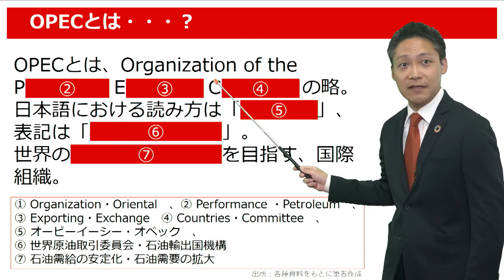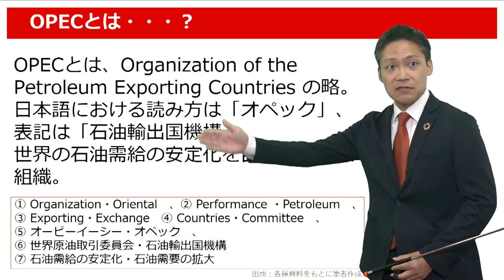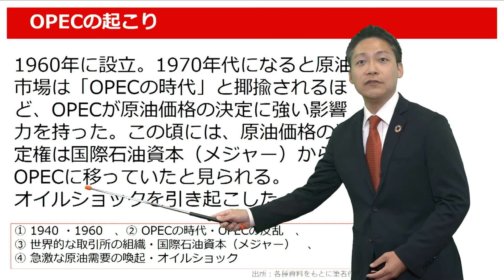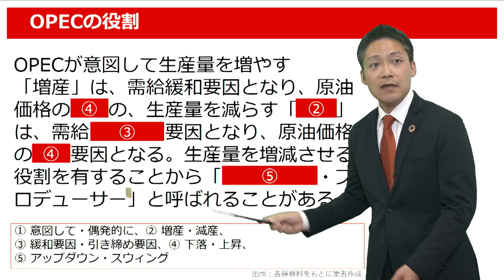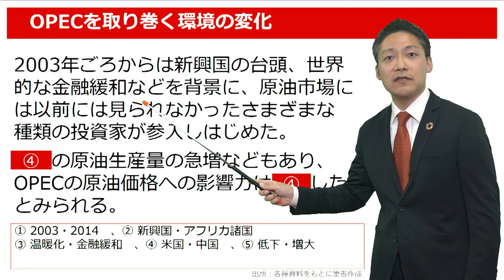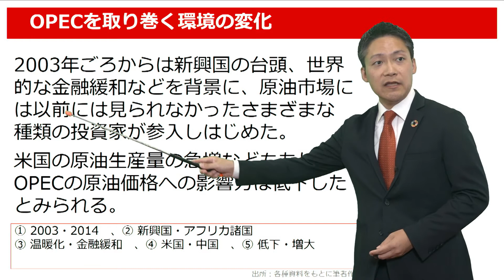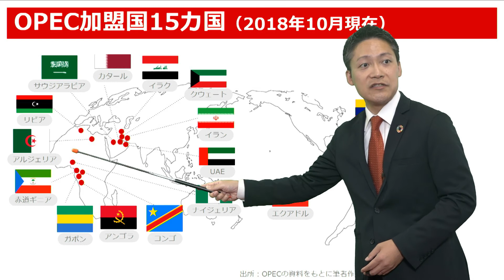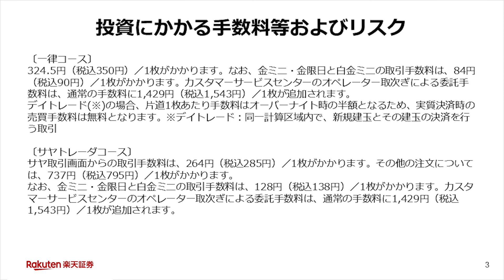超入門！原油市場に強い影響力を持つ「OPEC」って？(吉田 哲)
・OPECとは？
・OPECの役割
・OPECを取り巻く環境の変化